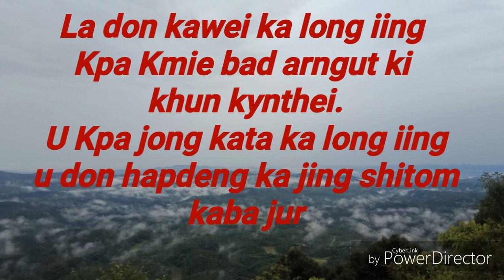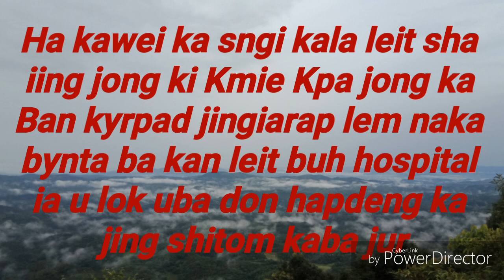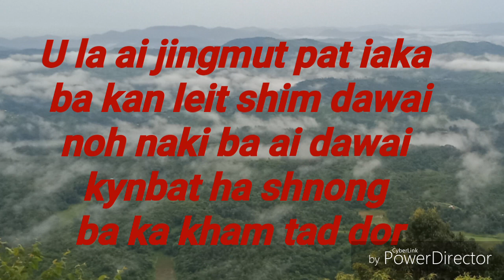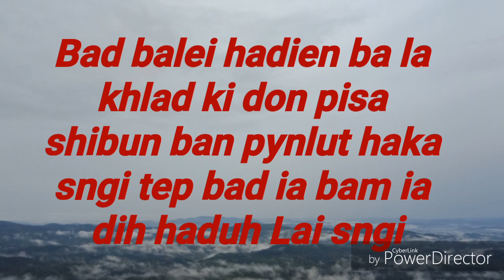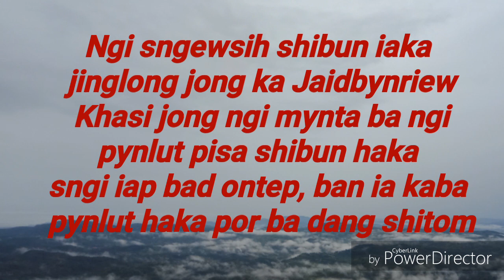Kham pynlut pisa haka sngi tep ban ba sumar por ba dang im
Storyteller topfan